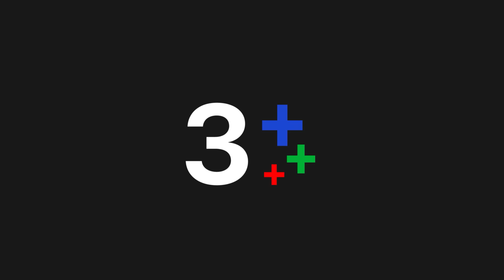กรงกรรม Repercussion EP.3 ตอนที่ 7/8 | 18-12-63 | Ch3Thailand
รับชม กรงกรรม ตั้งแต่ EP.6 เป็นต้นไปได้ที่เว็บไซต์หรือแอปพลิเคชัน 3Plus ➤

กรงกรรม กรงแห่งกรรม เป็นบ่อลึกที่เอ่อขังความสกปรกโสมมไว้ พอถึงคราวที่กระแสกรรมชักนำคนหลายชีวิตไหลหลั่งเข้ามา ด้วยแรงรัก แรงแค้น และแรงอาฆาตมาดร้าย มุ่งหมายความพินาศหายนะ แต่ทุกคนก็อ้างเหตุผลและความชอบธรรมของตนทั้งนั้น ถึงแม้ว่า เรณู จะมาสู่กรงแห่งนี้ด้วยความรัก ความเสน่หาต่อ ปฐม ลูกชายคนโตแห่งบ้านตระกูลแบ้ แต่การเข้ามาของเธอกลับมืดดำด้วยอำนาจมนตราและเสน่ห์ยาแฝด เธอจึงได้รับแรงกระแทกกลับรุนแรงจนแทบเอาตัวไม่รอด

นำแสดงโดย : ราณี แคมเปน, จิรายุ ตั้งศรีสุข, ฐกฤต ตวันพงค์, ใหม่ เจริญปุระ, ชนาธิป โพธิ์ทองคำ,
วชิรวิชญ์ ไพศาลกุลวงศ์, พิชชาภา พันธุมจินดา, ปรียากานต์ ใจกันทะ, รินรดา แก้วบัวสาย, ธัญญภัสร์ ภัทรธีรชัยเจริญ

บทประพันธ์โดย : จุฬามณี
บทโทรทัศน์โดย : ยิ่งยศ ปัญญา
กำกับการแสดงโดย : พงษ์พัฒน์ วชิรบรรงจง
ผลิตโดย : บริษัท แอคอาร์ต เจเนเรชั่น จำกัด

เพลงประกอบละคร :
ผิดหรือที่รักเธอ Ost.กรงกรรม | ใหม่ เจริญปุระ | Official MV
ถ้าเลือกได้ Ost.กรงกรรม | แก้ม วิชญาณี | Official MV
ใจสีเทา Ost.กรงกรรม | เจมส์ จิรายุ | Official MV